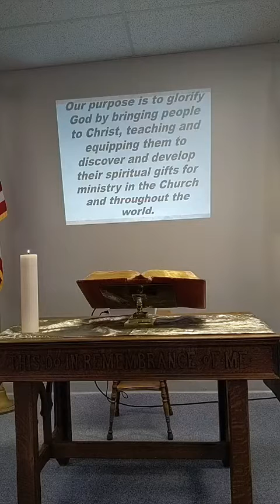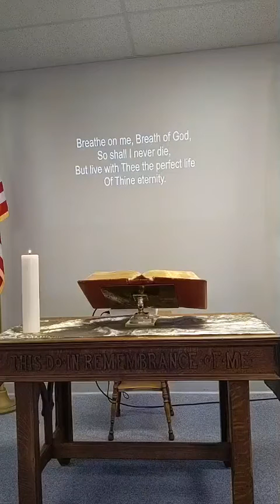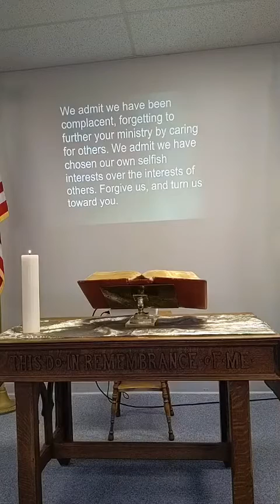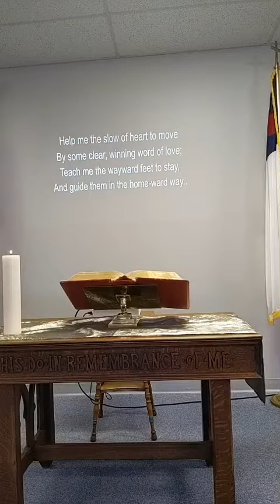Our Deepest Fear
1 Samuel 3:1-10
Psalm 139
John 1:43-51